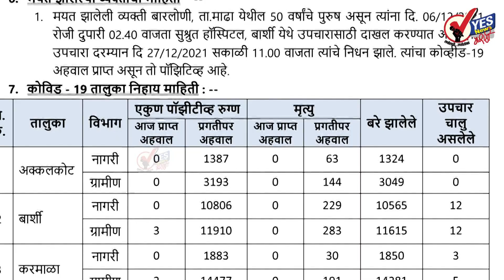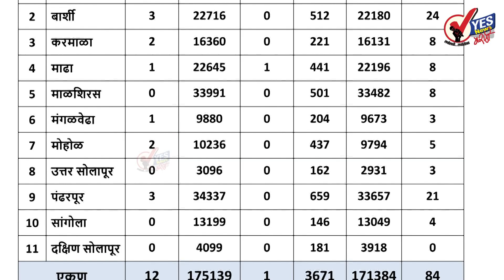सोलापूर ग्रामीण : ८५६ टेस्टमध्ये १२ नवे रुग्ण आढळले : एकाचा मृत्यू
१० रुग्ण बरे झाल्यामुळे त्यांना घरी सोडले
अपडेट : मंगळवार दि.२८ डिसेंबर २०२१ जिल्हा परिषदेच्या रिपोर्टनुसार